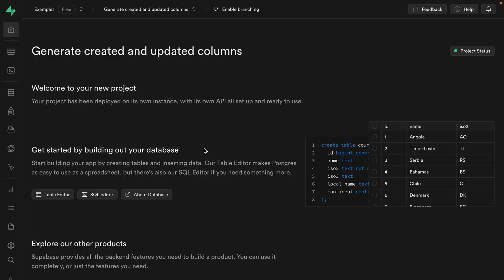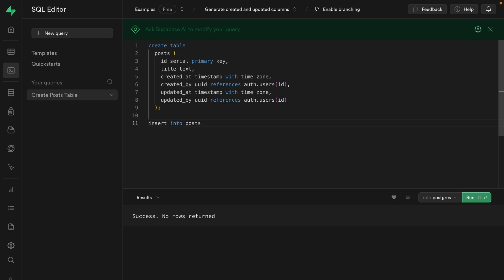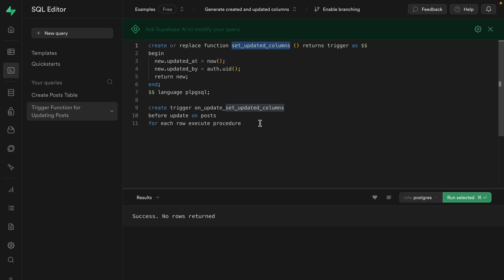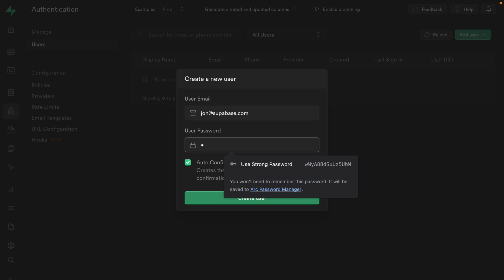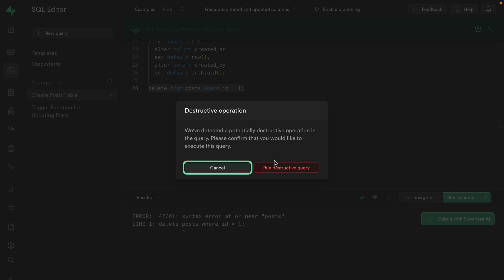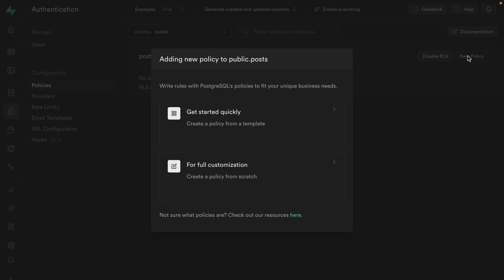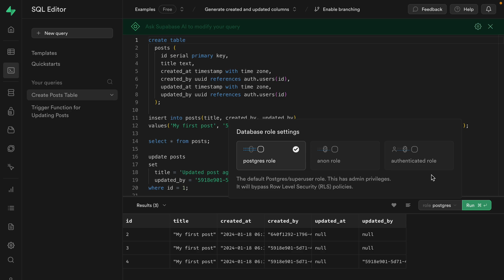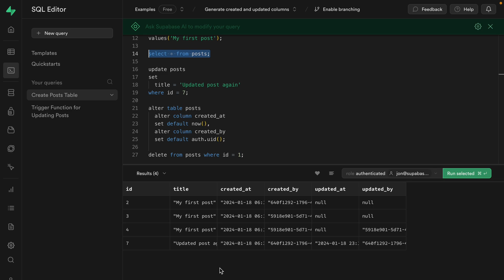Generate column values in Postgres with Functions, Triggers, default values and RLS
Can you Generate columns in Postgres? YES!

This is how to generate column values in Postgres with Functions, Triggers, default values and RLS.

Automatically generating column values can be a powerful way to track metadata about your PostgreSQL data. In this video, Jon Meyers demonstrates two different strategies for tracking which user created or updated a row, and when:

1. Postgres Functions and Triggers
2. Default values enforced with Row Level Security (RLS) policies

Additionally, he discusses some database theory, uses Supabase AI to generate SQL and impersonates a specific user to test the RLS policies are working correctly - all without leaving Supabase Studio.

Jon got tagged in this tweet asking about generating values for a collection of columns to keep a track of who created or modified a table and when. So we thought we’d dive into some Postgres and talk through some different options to solve this query!

If you want to generate columns in Postgres, watch this…

What you'll learn:

✅ Supabase Project Setup: Start with creating a new Supabase project to explore SQL solutions using the Supabase AI assistant so you don’thave top create it from scratch.

✅ Postgres Functions with Supabase: Utilize Supabase to create and manage Postgres functions and triggers for dynamically updating 'updated at' and 'updated by' columns.

✅ RLS Policies in Supabase: Implement and test RLS policies in Supabase to enforce default values for 'created at' and 'created by' columns, ensuring data integrity.

After this video, you'll be able to:

✅ Automate Column Values in Supabase: Apply Postgres functions and RLS policies in your Supabase project to auto-generate essential metadata for your tables.

✅ Secure Data Updates with Supabase: Use Supabase's RLS policies to protect your data and ensure that updates are accurately recorded, maintaining a high level of data security.

✅ Leverage Supabase AI and Studio: Use Supabase AI and Studio for efficient SQL generation and database management, which makes development workflow WAY easier!

After this tutorial, we’re confident that your database management skills will skyrocket, while you enjoy automatic data tracking and security within your PostgreSQL tables. This video is an invaluable resource for developers looking to streamline their database operations using Supabase's handy features including AI functionality within the Supabase dashboard.